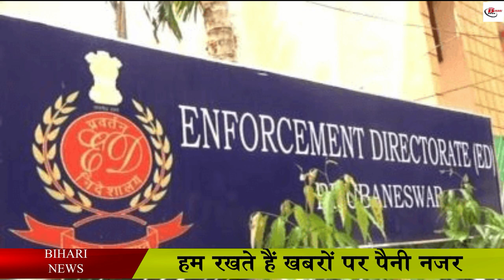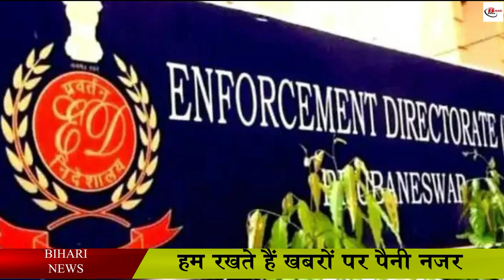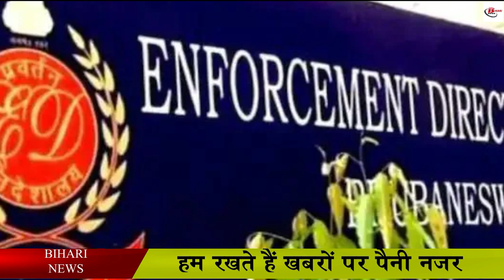ED, CBI और इनकम टैक्स के छापे के बाद जो पैसे पकड़े जाते हैं उसका क्या होता है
The news of raids by ED, CBI and Income Tax in the country has been making media headlines every day. In such a situation, it must be telling in your mind that what happens to the raids conducted by ED, CBI and Income Tax. What is done by these departments about the things that are confiscated during the raids. Today we will know what is done with these money and goods by these institutions. Let us tell you that these agencies take the money in their custody, after that the whole matter is taken to the court where further action is taken after the order of the court.